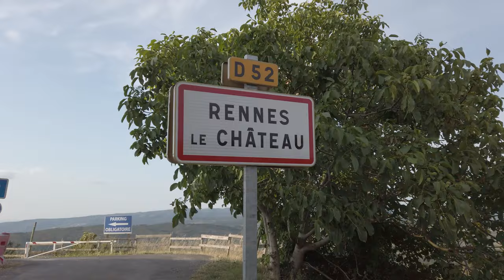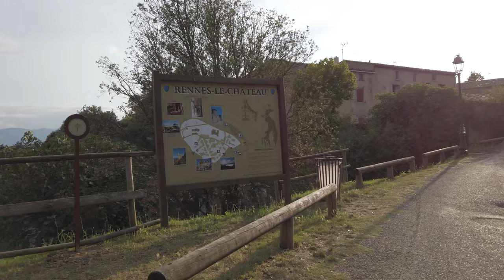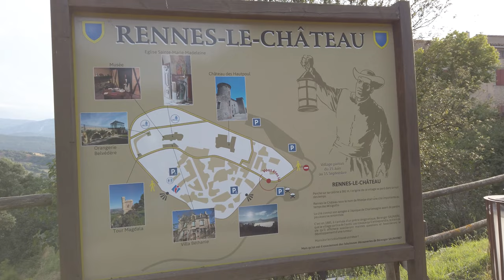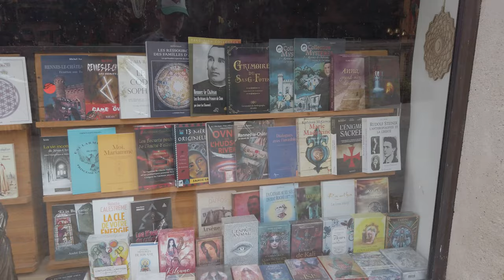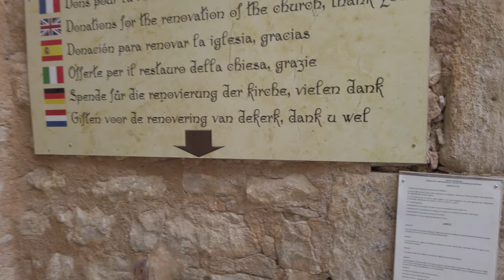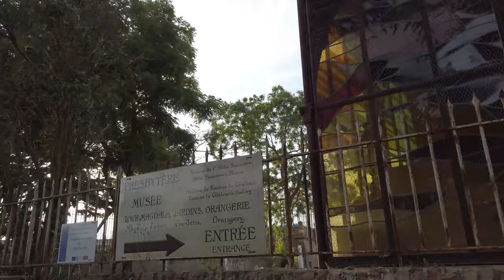【4K】Walking in the mysterious village of Rennes-le-Château | France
🔸 Put your headphones on your ears, sit on a soft chair and drink a good coffee. You are ready for discover beautiful places in France.
🔸 ヘッドホンをつけて、ふかふかの椅子に座り、美味しいコーヒーを飲みましょう。フランスなどの美しい場所をゆったりと発見する準備ができています。
🔸 Mettez vos écouteurs sur vos oreilles, asseyez-vous sur une chaise moelleuse et buvez un bon café. Vous êtes prêt à découvrir de beaux endroits en France.

🇫🇷 Rennes-le-château, France
⏲ 07/05/2022 | 7:30pm (05/07/2022 | 19h30)

Timestamp :

0:00  A view of the Pic de Bugarach (ビュガラッシュ)
0:50 Boring section
4:45 To the Magdala Tower
15:30 Hautpoul Castle
18:15 The Church of Saint Mary Magdalene
23:49 A last view of the Magdala Tower
24:40 The outskirt of Rennes-le-Château and the old windmill

🏰 At the end of the 19th century, a priest called Béranger Saunière has renovated the old local church. Legend says Saunière found a treasure in the church and built after that a beautiful estate with the emblematic Magdala Tower. What's real ? Did he selling Masses in a illegal traffic ? Or did he found a treasure belonging to the Templars Order ? I think both of them was real.

📷 Equipment :
- DJI Osmo Pocket
- Zoom H1n
- Movo SMM5
- Polar Pro Grip System
- Ulanzi PT-3 Hot Shoe